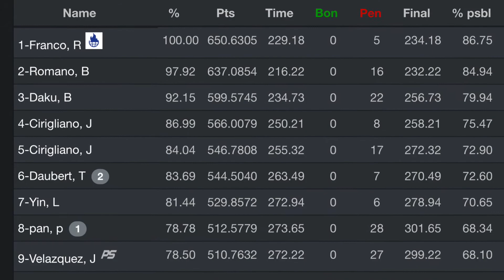Ontelaunee UML Multi-gun Match - June 2020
This is ONT June match, first of the season due to COVID. I placed first in 2x4 Open and 2nd overall (PCC malfunction cost me the match. Turned out to be a broken buffer. Great overall match always. Tom the MD does a great job! I compete in the 2x4 division (rifle, PCC, shotgun, pistol)